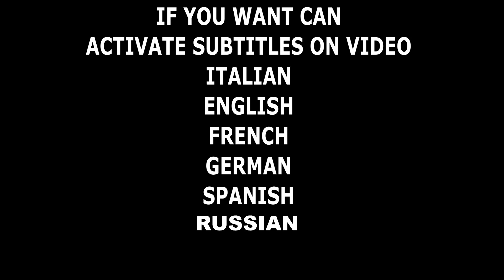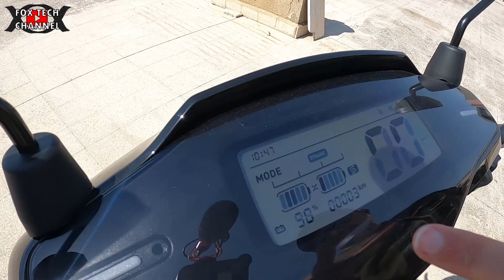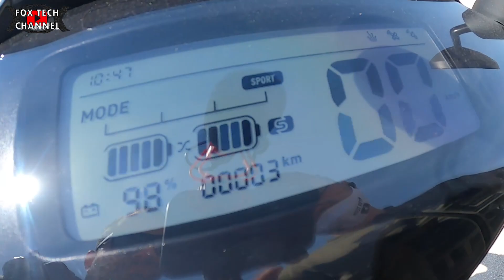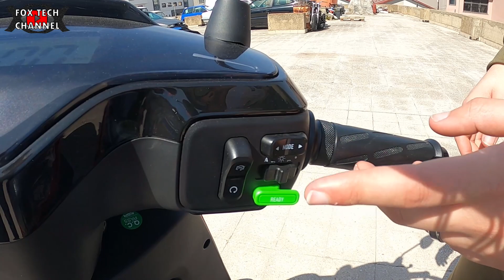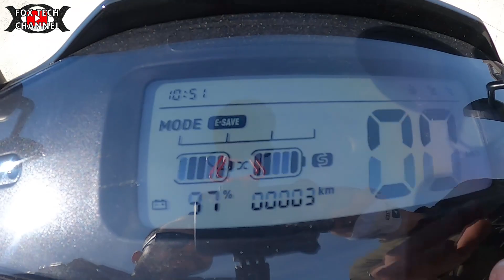NIU MQI GT ⚡ MODELLO 2021 ⚡ BELLO E COMODO 3000W 70KM 48V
⚡ Codice promozionale per acquisto di scotter presso punto vendita convenzionato Gi.Motors (Messina & Sicilia): FOX20NIU